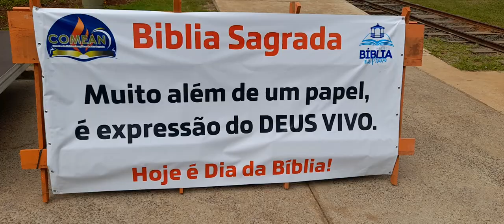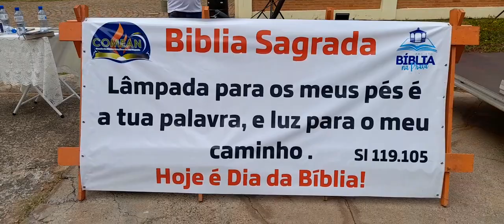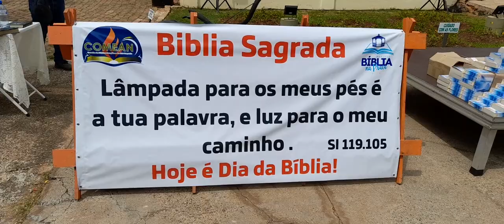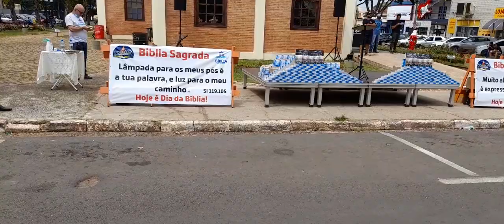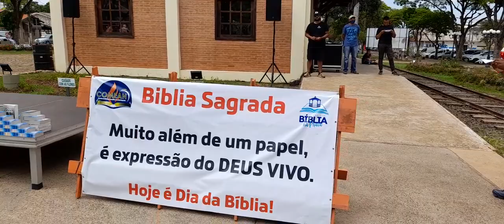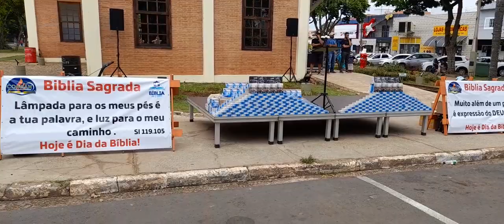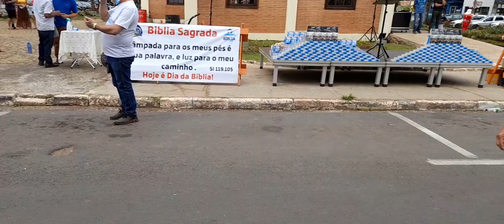COMEAN - LEITURA E DISTRIBUIÇÃO DA BÍBLIA - ARTUR NOGUEIRA (P1)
COMEAN - CONSELHO DE  MINISTROS ENVANGÉLICOS DE ARTUR NOGUEIRA.
 LOCAL : RÉPLICA DA ESTÃÇÃO  FERROVIÁRIA DE ARTUR NOGUEIRA